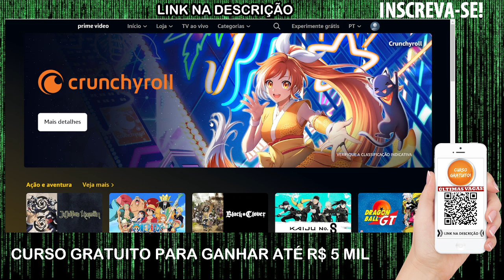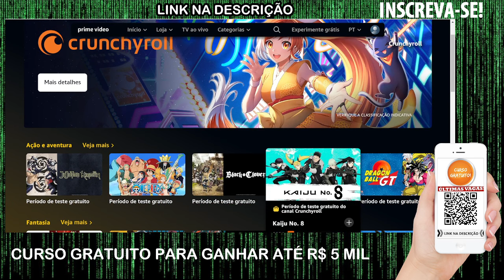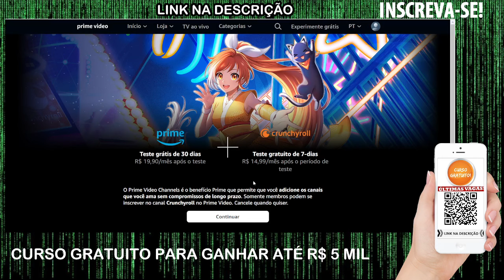ONDE ASSISTIR KAIJU NO 8 DUBLADO - Como Assistir Kaijuu 8-gou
🕒🕒 SESSÕES 🕒🕒
00:00 Revelando tudo
02:00 Assunto Principal
03:50 Dica Surpresa

⭐⭐ ONDE COMPRAR BARATO! ⭐⭐

AVISO!